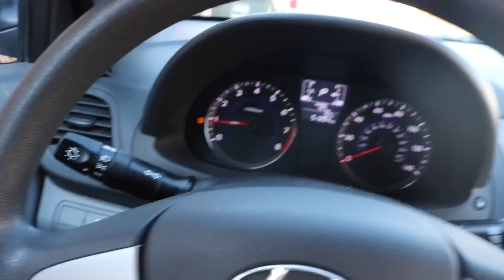My ENGINE BLEW UP